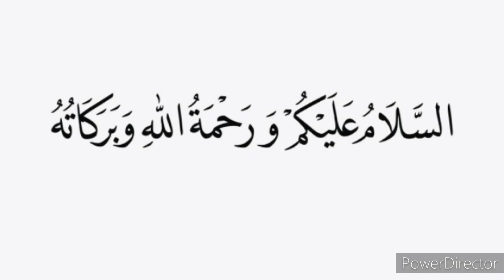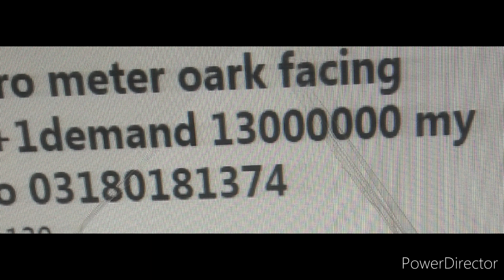BRAND NEW HOUSE FOR SALE IN KARACHI||G+1DOUBLE STORY HOME IN NORTH KARACHI || HOME ON SALE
120 YARDS BRAND NEW HOUSE FOR SALE IN KARACHI | G+1 DOUBLE STORY HOME IN north karachi| HOME ON SALE

This is a brand new house located in model colony karachi.
sector 5c

120 Yards Double Story House Brand New
GROUND FLOOR
2 BEDROOM WITH ATTACH BATH
KITCHEN, TV LOUNGE
DRAWING DINING
CARPORCH
1 COMMON BATH
WASHING AREA
FIRST FLOOR
2 BED ROOM WITH ATTACH BATH
1 TV LOUNGE
DRAWING DINING, TERRACE
WASHING AREA
ROOF
1 BATHR0OM

BRAND NEW HOUSE FOR SALE IN KARACHI||
G+1DOUBLE STORY HOME IN NORTH KARACHI
|| HOME ON SALE
brand new house for sale in karach
urgent house for sale in karachi
,house for sale in malir karachi
,house for sale in karachi low price,brand new home for sale in karachi
,surjani town house for sale,
new homes for sale,house for sale in karachi with price,
house for sale in malir cantt karachi,low cost house for sale,
,house in malir cantt karachi,brand new house for sale